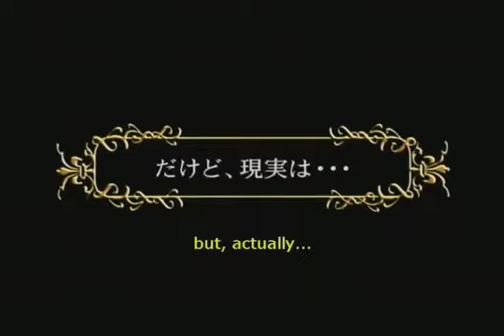Memories of Matsuko | 2006 Trailer - Miki Nakatani, Eita, Yusuke Iseya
Memories of Matsuko available to buy at Terracotta DVD or blu-ray

Director: Tetsuya Nakashima
Cast: Miki Nakatani, Eita, Yusuke Iseya
Language: Japanese (English subtitles)
Country: Japan
Year: 2006
Genre: Comedy with Musical elements
Rating: 15

Colourful and crazy, like AMELIE on speed.

When the body of Aunt Matsuko (Miki Nakatani), who has been living as a tramp, is found murdered, her selfish young nephew Shou (Eita) is sent to clear out her apartment.

Shou finds the place crammed full of garbage but, as he begins to sort through the rubbish, he finds himself becoming more and more interested in this strange woman. Conversations with neighbours begin to fit the pieces of the jigsaw together and Shou discovers that Matsuko has led a more than colourful life encountering vice, gangsters, prison and more.

All of Matsuko’s life story is portrayed in a series of extravagant musical set-pieces, which enable even the darkest episodes of her life to be seen in a unique and enjoyable way.